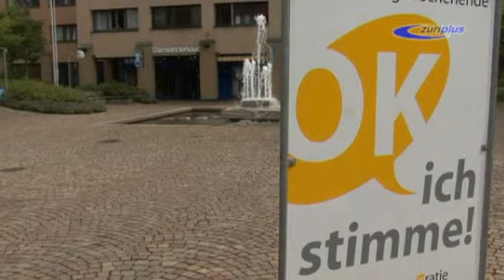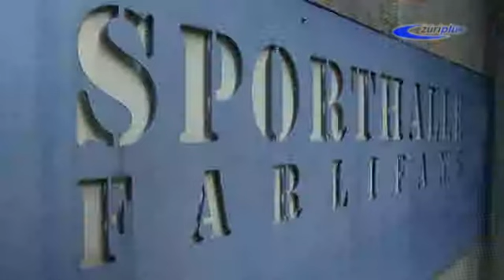Abstimmungsvorlagen Zumikon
Beitrag über Abstimmungsvorlagen vom 4.7.2011 in Zumikon.